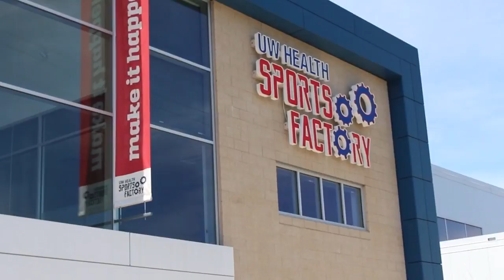Evan Gordon Weekend in Rockford